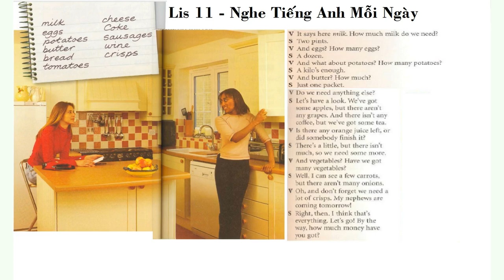Lis 11 Luyện Nghe Tiếng Anh, Listening to English every day, Learn English Through Story S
Lis 11 Luyện Nghe Tiếng Anh, Listening to English every day, Learn English Through Story Subtitle
| TIếng Anh Hằng Ngày | OFFICIAL | Học Tiếng Anh Mỗi Ngày Cùng Lộc | Từ Vựng Cơ Bản Người Mới Bắt Đầu